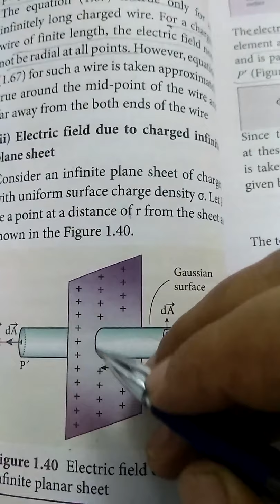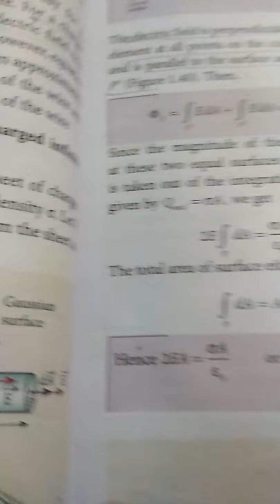Infinite plane sheet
This video explains infinite plane sheet